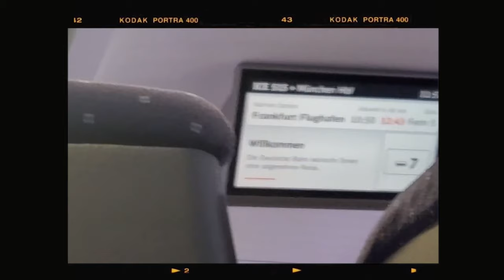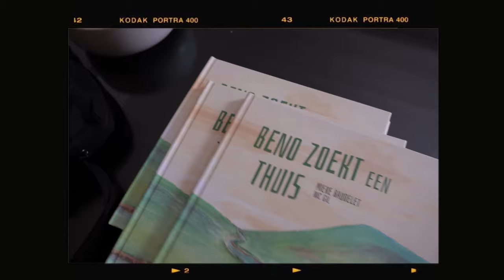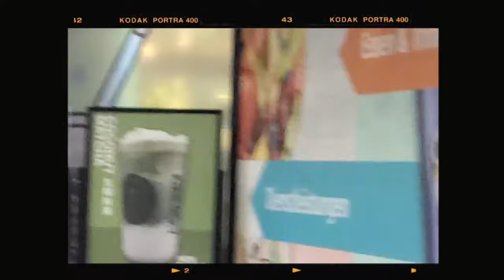I went to germany for kpop flex (vlog) #3